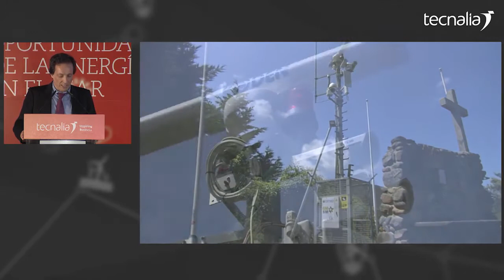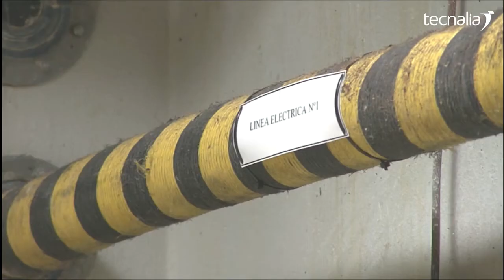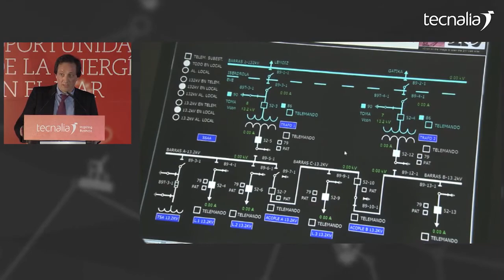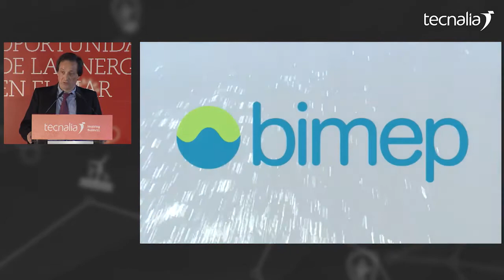MESA REDONDA en Perspectives2016. Bloque 1. Yago Torre-Enciso, BIMEP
MESA REDONDA en Perspectives2016. Bloque 1. Yago Torre-Enciso, Director Técnico de BIMEP